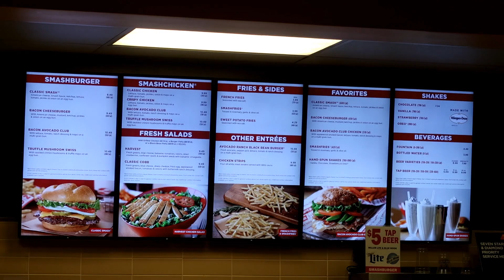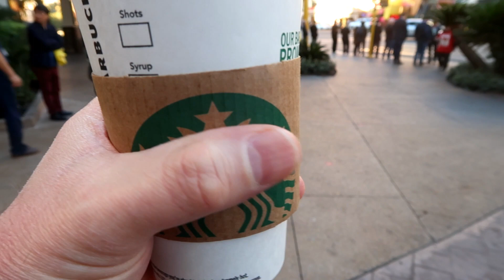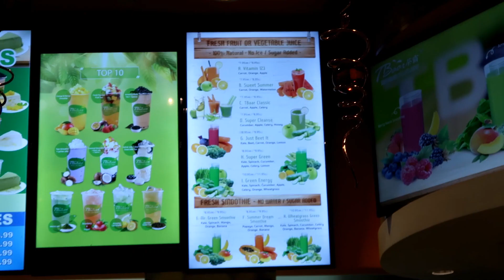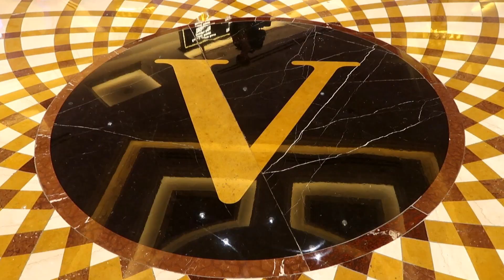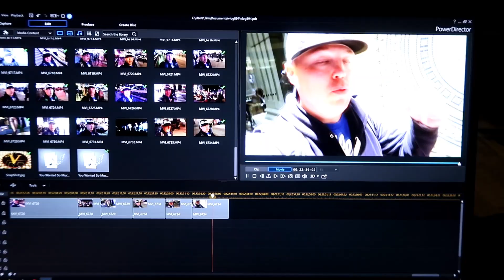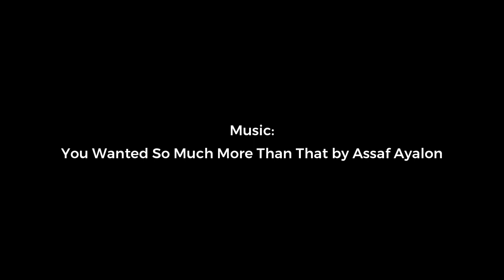After the Rain in Las Vegas